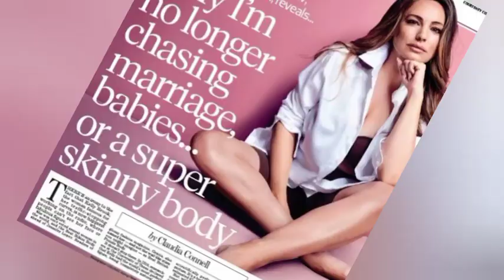Zelenskyy vs Male Supermodels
TRUE: "As of 2017, Kelly Brook has been featured in the top ten of FHM's 100 Sexiest Women ten times, which is more than any other entrant. "

FALSE: "The 2011 list was noted for being the first to include a transgender woman."

I know taxi drivers, waiters, teachers, builders, mechanics that live this lifestyle but in the media it's ALL OF THEM.